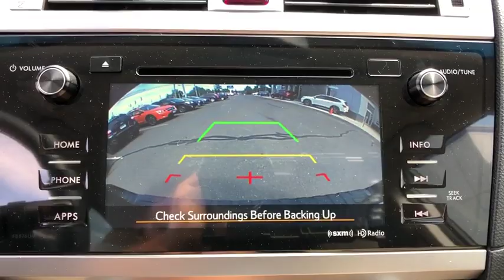2017 Subaru Outback Danbury, Brookfield, Ridgefield, New Milford, New Fairfield, CT P2681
Crystal Black Silica Used 2017 Subaru Outback available in Danbury, Connecticut at Colonial Subaru. Servicing the Brookfield, Ridgefield, New Milford, New Fairfield, CT area.

Colonial Subaru
89 Newtown Rd

CARFAX One-Owner. Clean CARFAX. Certified. Crystal Black Silica 2017 Subaru Outback 3.6R Limited AWD CVT Lineartronic 3.6L Boxer H6 DOHC 24V MOONROOF, SUPER CLEAN, NEW TIRES, SUBARU CERTIFIED PRE OWNED!./br/brRecent Arrival! 20/27 City/Highway MPG/br/brSubaru Certified Pre-Owned Details:/br/br  * Transferable Warranty/br  * Roadside Assistance/br  * 152 Point Inspection/br  * SiriusXM 3-Month trial subscription, $500 Owner Loyalty coupon & 1 year trial subscription to STARLINK/br  * Powertrain Limited Warranty: 84 Month/100,000 Mile (whichever comes first) from original in-service date/br  * Vehicle History/br  * Warranty Deductible: $0/br/brAwards:/br  * 2017 IIHS Top Safety Pick+   * 2017 KBB.com 10 Most Comfortable Cars Under $30,000   * 2017 KBB.com 10 Best All-Wheel-Drive Vehicles Under $25,000   * 2017 KBB.com 12 Best Family Cars   * 2017 KBB.com 5-Year Cost to Own Awards   * 2017 KBB.com Brand Image Awards   * 2017 KBB.com 10 Most Awarded Brands/brOur customers tell us our Pre-Owned Vehicles are nicest, cleanest, best deals around! Stop in and see for yourself! Experience the Colonial Difference! You will be glad you did! Price excludes taxes, fees, and dealer conveyance fee of $499. See dealer for details./br/brReviews:/br  * More spacious and comfortable cabin than those of compact SUVs; lower roof and cargo area load heights than most SUVs; easy to see out of; innovative swing-in roof rails/bars; above-average off-road ability; many advanced safety features that are widely available; top safety ratings. Source: Edmunds